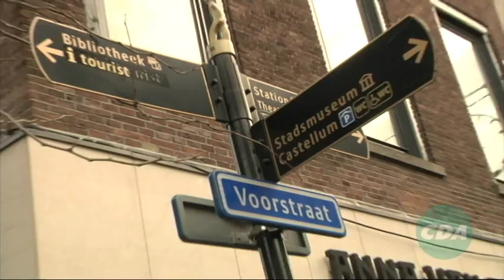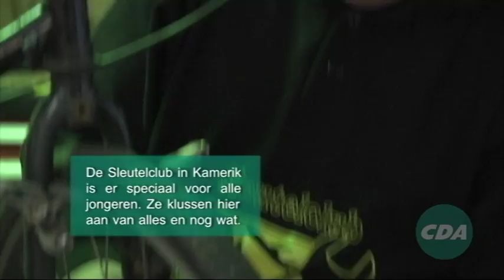Samen werken aan een beter Woerden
De officiële campagnevideo van het CDA Woerden! Arjan Noorthoek legt uit hoe het CDA met u wilt samen werken aan een beter Woerden! Doet u ook mee? Stem 19 maart CDA!

Meer weten? Bekijk ons verkiezingsprogramma op